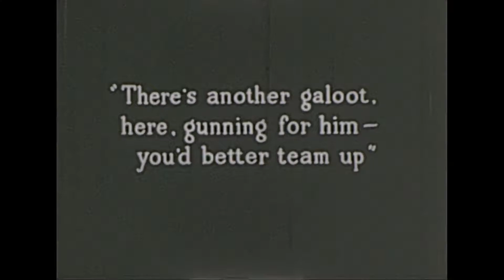9.5mm Silent Western Movie - 60ft Short - Hop Along - Gunning for Cassidy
9.5mm Silent Western Movie - 60ft Short - Hop Along - Gunning for Cassidy